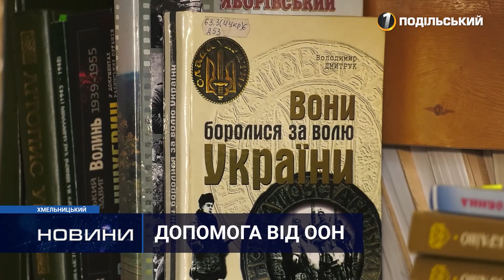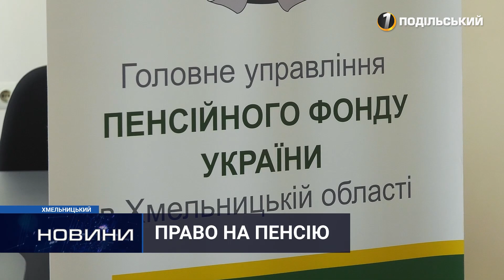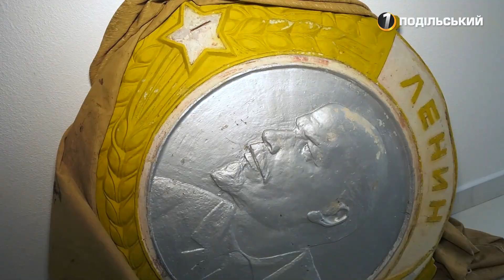Новини Хмельниччини. Перший Подільський 29.04.2022